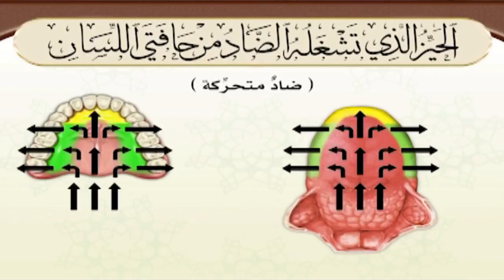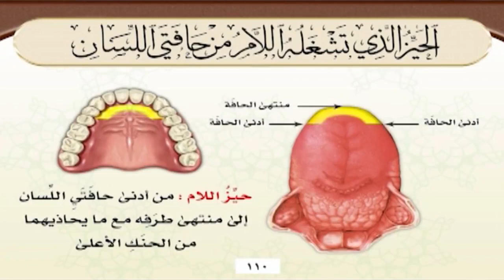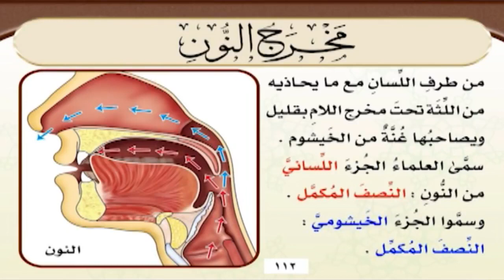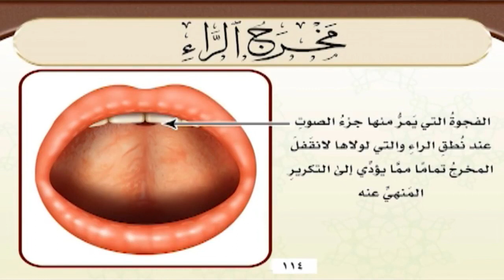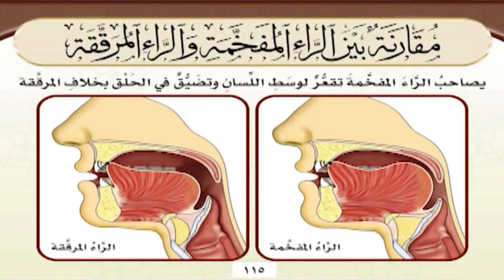الحلقة 8 مخرج اللسان - مخرج اللام والنون والراء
KonoozAlhuda
konoozalhuda
konooz
Konooz Alhuda
كنوز الهدى,
كنوز الهدي,
كنوز,
الهدى,
الهدي,
تجويد, الدورة التاصيلية,
أيمن سويد
ايمن سويد